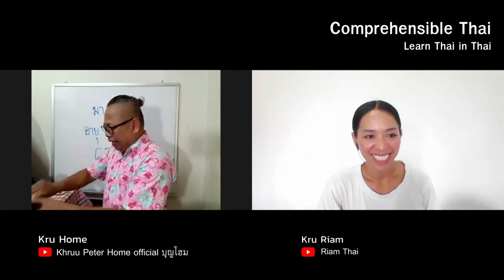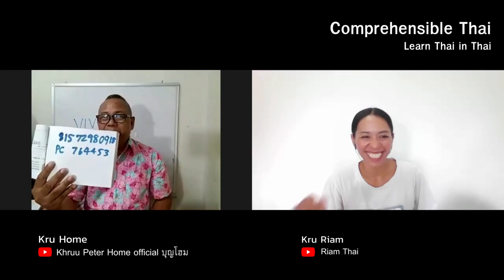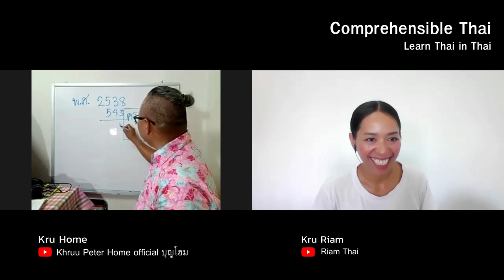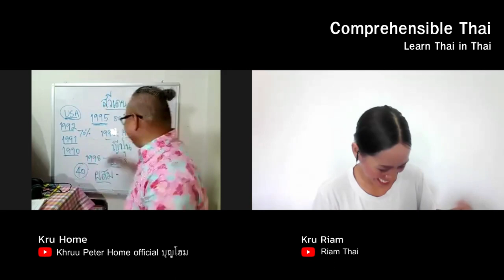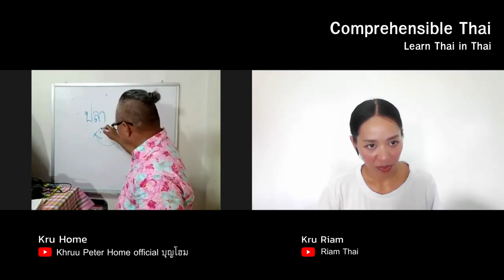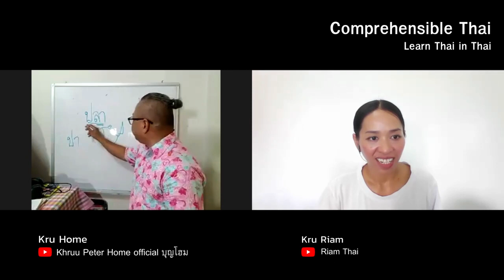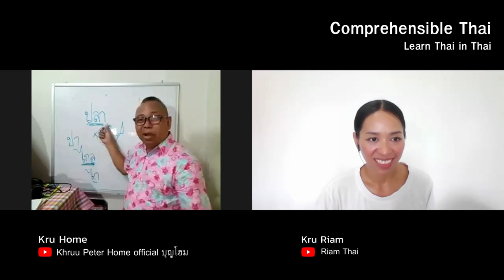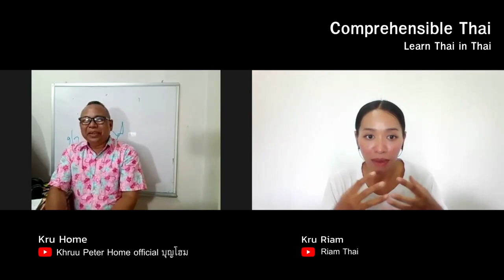Say Sawatdee to Kruu Peter Home (Learn Thai in Thai: Advanced Beginner)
This is an intermediate immersion conversation between Kruu Riam and our newest teacher, Kruu Peter Home. Kruu Peter Home taught for a long time at AUA and has tons of excellent experience teaching Thai via the ALG method.

This video is part of a free, complete course in Thai language via the ALG method. The course consists of the following playlists in order from easiest to most difficult: